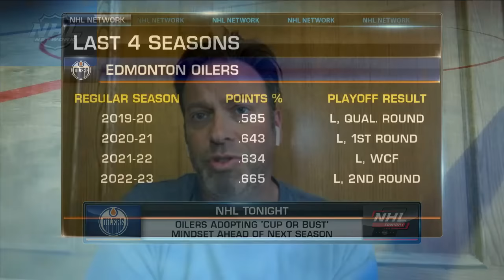Elliotte Friedman talks Capitals, International Play, and Oilers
Elliotte Friedman is back to give his last update of August. He joined NHL Tonight to talk about the Washington Capitals, the NHL's international plans, and the Edmonton Oilers.